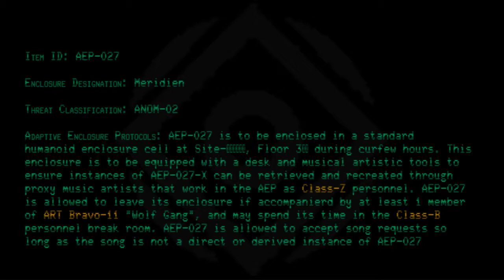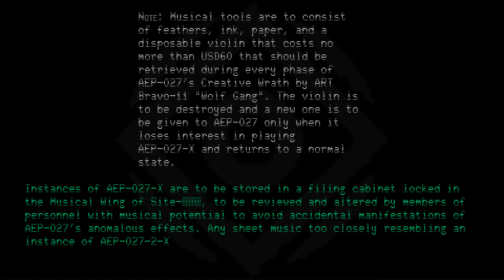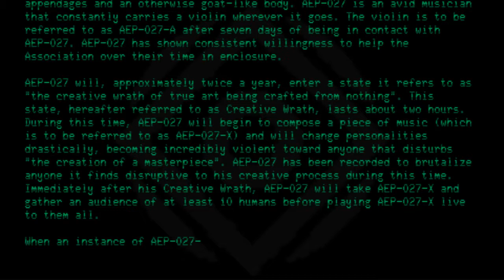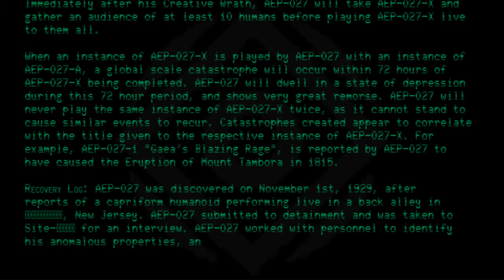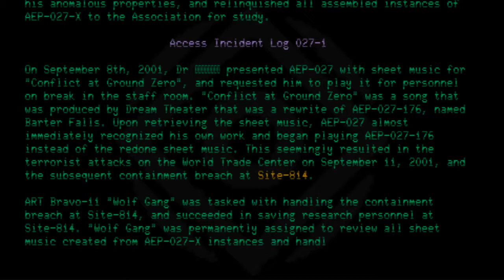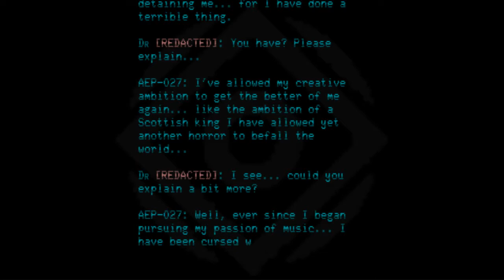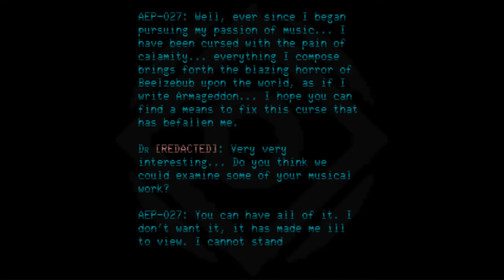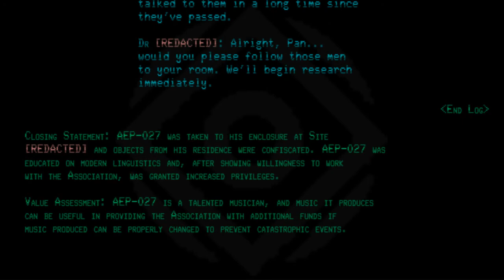AEP-027 - Pan, the Composer of Catastrophe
Code: AEP-027
Title: Pan, the Composer of Catastrophe
Rating: +2
Approximate Wordcount: 2749